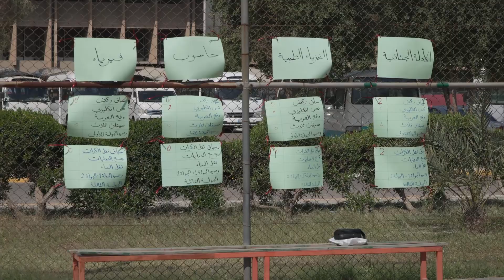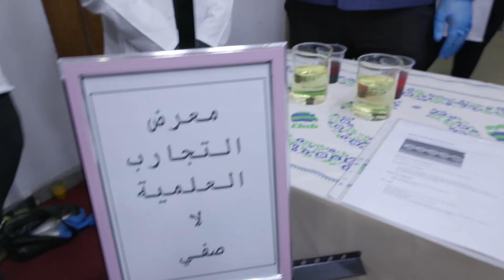مهرجان كلية العلوم الثالث 2024